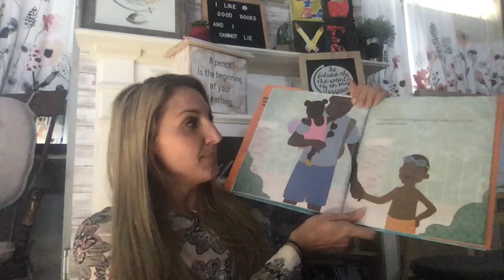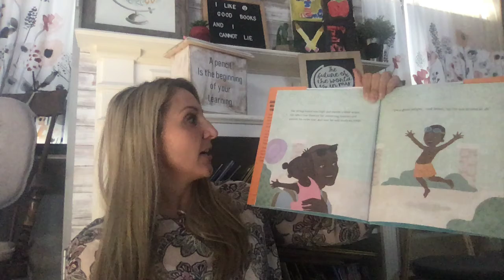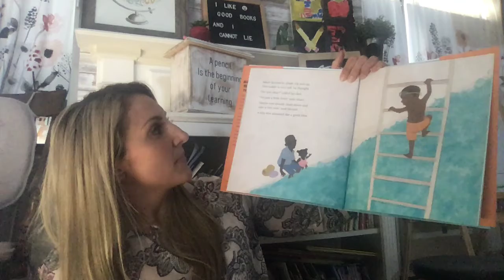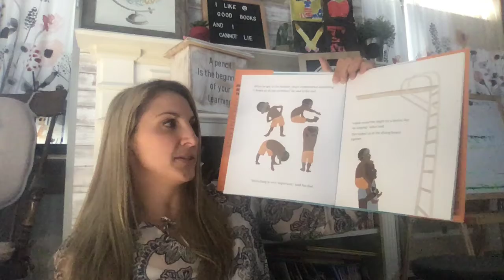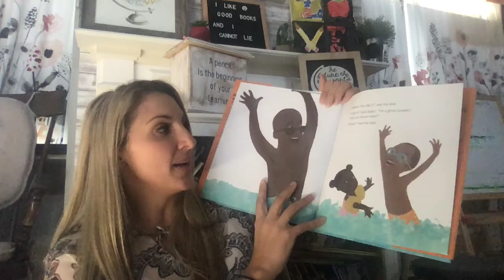Jabari jumps read aloud